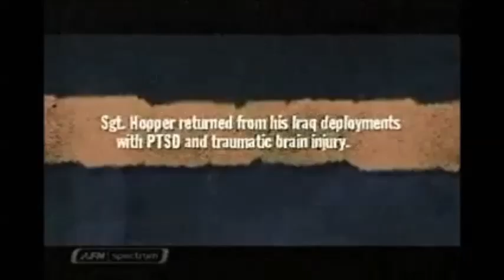Two Ads About the Real Warrior Project 2008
Recorded off American Forces Network (AFN) in 2008.
AFN is allowed to rebroadcast shows as long as they don't show the commercials.  So they show PSAs (Public Service Announcements) and commercials made by military and government units.